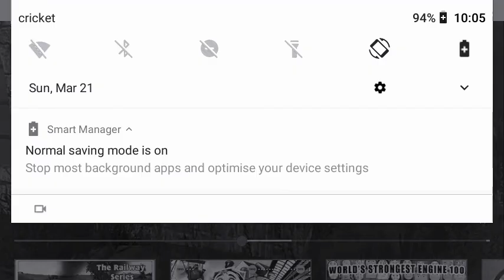Thomas and friends the story of Stanley reuploaded